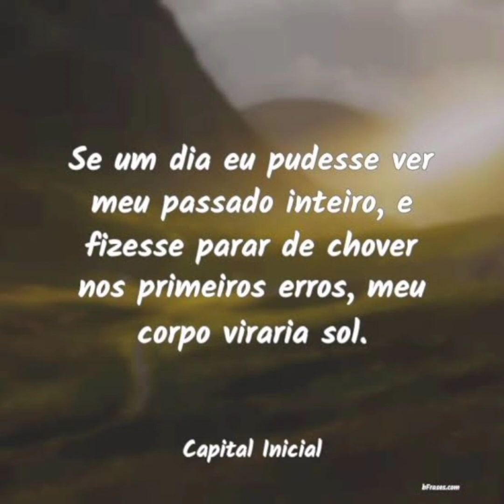Capital Inicial - primeiros erros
primeiros erros foi uma Linda música que teve várias regravações, e uma das mais conhecida é na voz de Capital Inicial